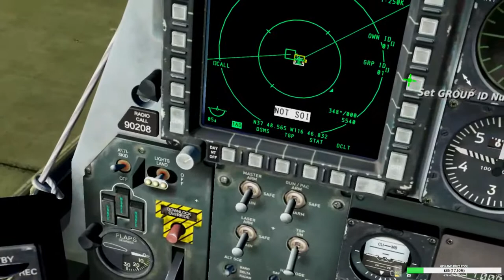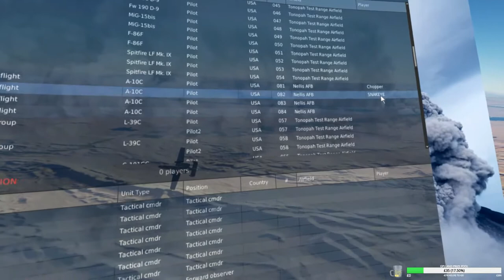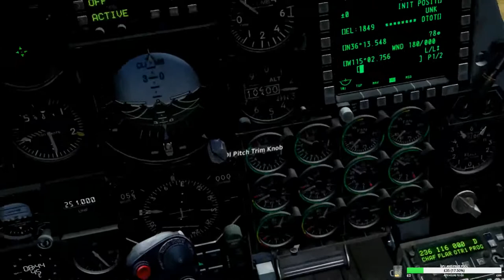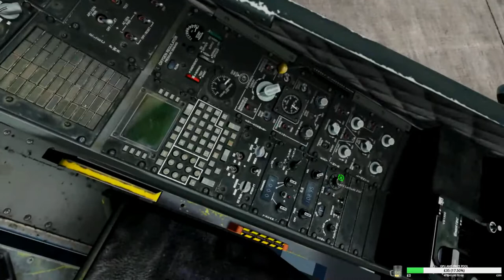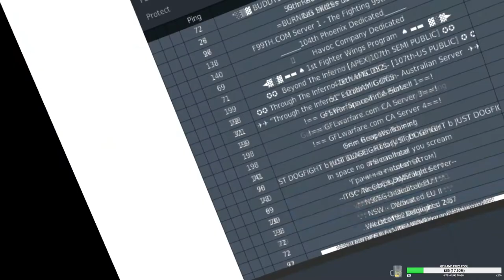A10C FORMATION AND CANYON RUN,DCS 2.5 VR-OCULUD RIFT.